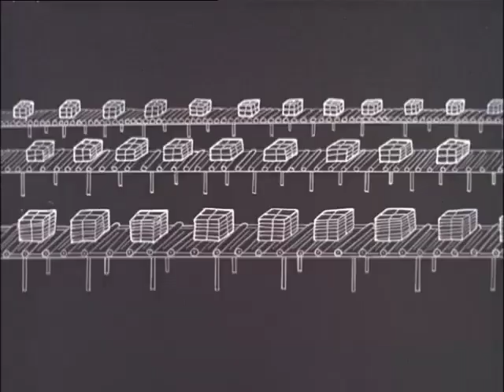The Underdog Show Episode 35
Will Riff Raff and his gang be able to steal the painting using the tactics under Underdog’s nose?

Underdog is owned by Classic Media and NBC/Universal International.